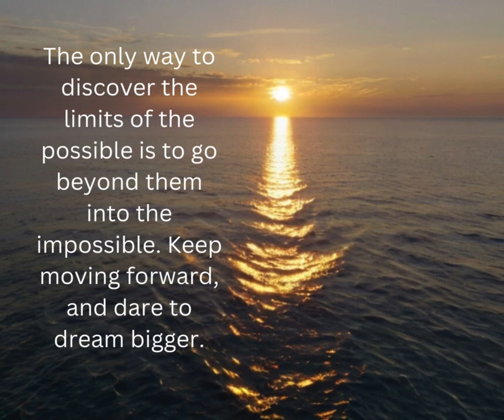The only way to discover the limits of the possible is to go beyond them into